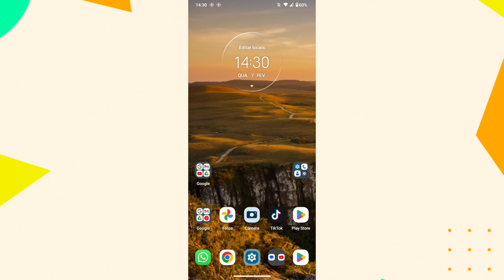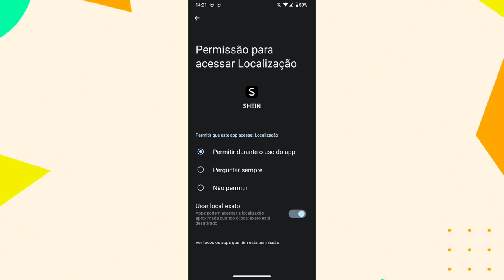Porquê a localização não aparece no aplicativo SHEIN? Como resolver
Eai galera.
Nesse vídeo vocês vão saber por qual motivo a localização do celular não aparece no aplicativo shein e como resolver.